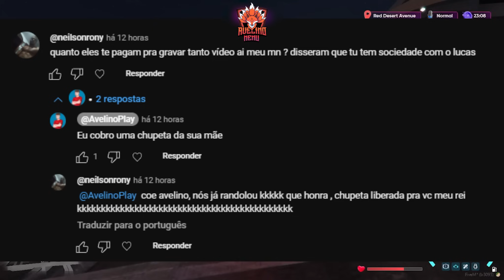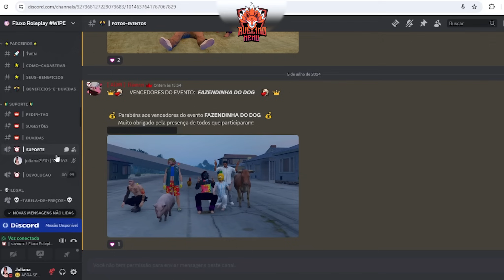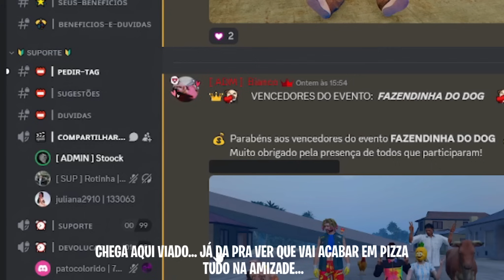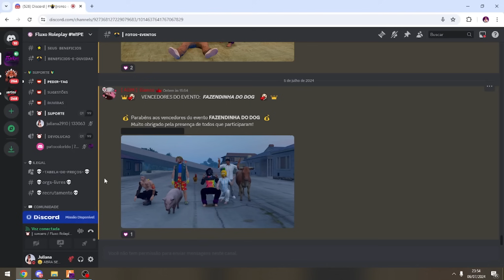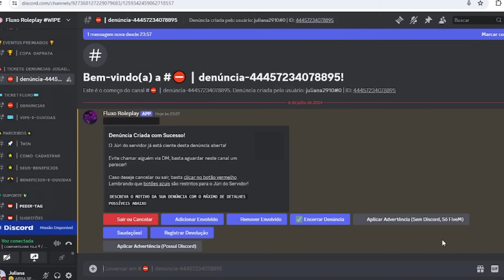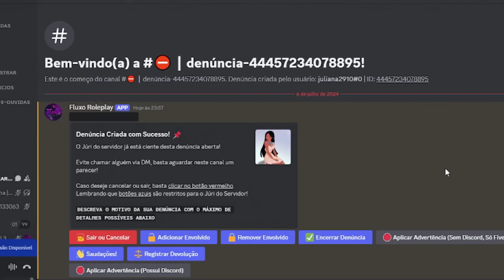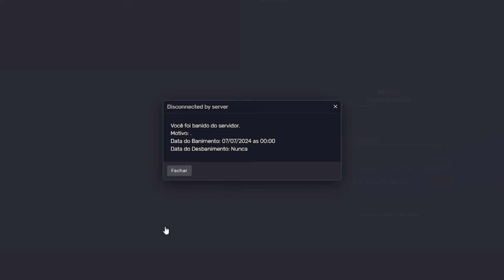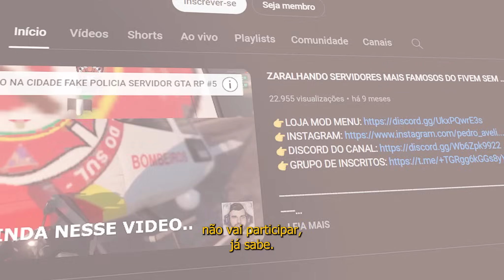ADM ABUSER PROTEGENDO AMIGOS ANTI RP CONTRA MOD MENU GTA RP